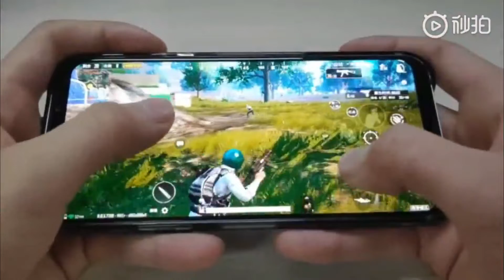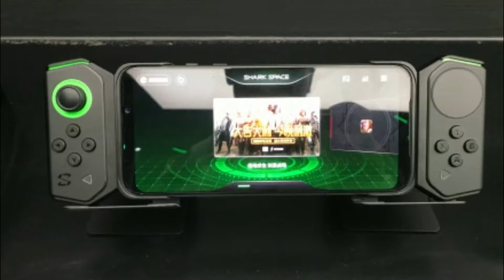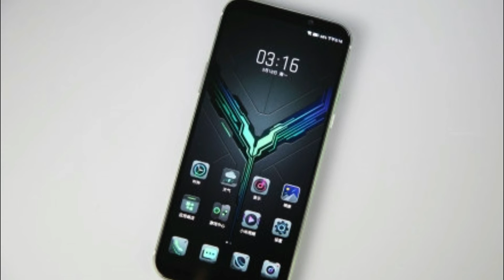Black Shark 2 - அட்டகாசமான Gaming SmartPhone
Xiaomi இல் இருந்து Black Shark 2 எனும் Gaming Smartphone அறிமுகம் செய்துள்ளனர். இந்த Black Shark 2 இல் Gaming காக பல முக்கிய அம்சம்கள் உள்ளன. இந்த Black Shark 2 Phone பற்றி முழு தகவலை இந்த வீடியோவில் காணலாம். Tech In Tamil

Black Shark 2